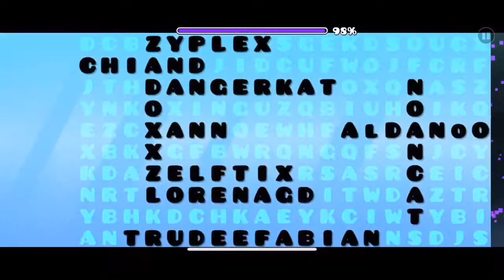I love this daily level! || Runner by ZaDoXXZl || Geometry Dash 2.1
What a very lovely daily level! Colors and effects were very nice and although transitions are hard to get used to and are unpredictable before playing in practice,this level really has a great style put to it and I love it! Song choice was also banging!

Details :
- Name : Runner
- Creator : ZaDoXXZl
- Difficulty : 7* (Harder)

Thanks for waiting and watching!